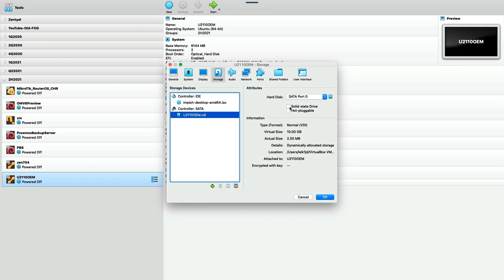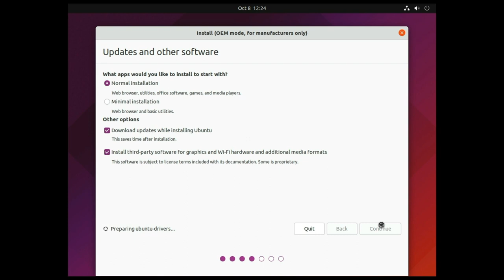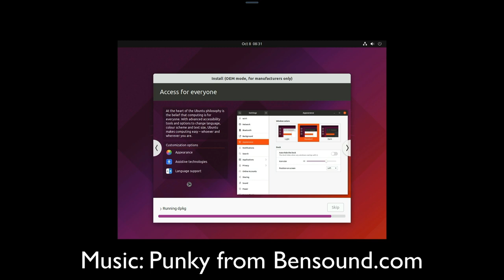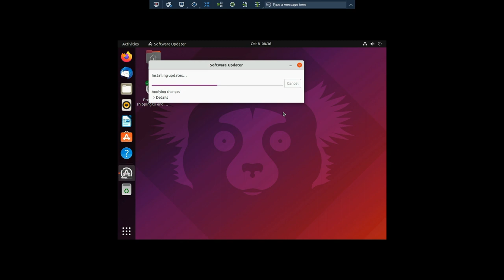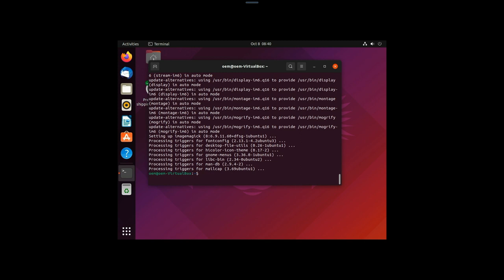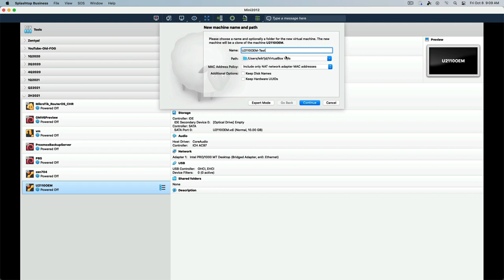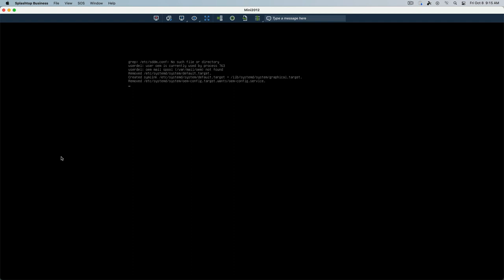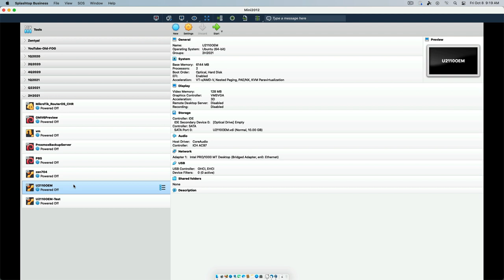Ubuntu 21.10 OEM Install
This time around we are doing an OEM install for Ubuntu 21.10. This is ideal for people selling computers on Ebay or repurposing a machine that won't run Windows 11 to give to a friend or donate to a school or community center.

With the OEM install you can install software and do updates before you send the computer off AND still give the recipient a "new user" experience when they power it on for the first time. They will have to create a user account and set some basic settings, but the software you installed will be there. This saves time, especially  if you are helping with the onsite setup.

Timestamps:
00:00  Start of Video
00:04  Intro
00:28 Review of Settings in VirtualBox
01:04 Start the VM
02:58 Start the OEM Install Wizard
03:53 Install Now Part of Wizard
04:10 Fill out temporary login information (which will be removed later)
04:53 Installer Copying files. Music: Punky from Bensound.com
07:00 Installation Complete
08:01 Ready for OEM configuration
09:36 Running updates. Music: Hip Jazz from Bensound.com
11:32 Install Neofetch
12:44 Install Audacity and Darktable from Ubuntu App Store
14:21 Prepare for shipping to end user
15:12 Clone VM. Music: Happy Rock from Bensound.com
16:19 Start the Cloned VM
16:38 System Configuration Wizard
18:04 Restarting into new system
18:30 First login wizard (connect online accounts, etc)
18:41 Verification Neofetch, Darktable & Audacity are in fact installed
19:25 Hints for upcoming video topics
20:46 Thanks to viewers. Please subscribe!

Punky
Hip Jazz
Happy Rock